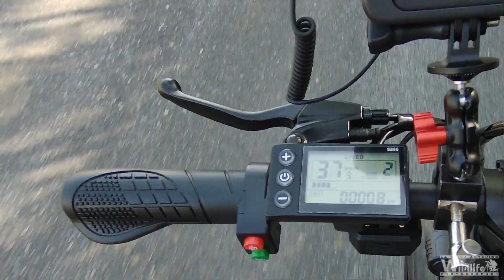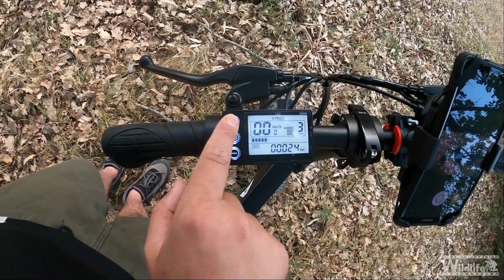ADO A20F - PROVO LA MIA PRIMA EBIKE !!!!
Rieccomi finalmente tornato, dopo la mia sosta obbligata, questa è la mia prima uscita in natura...ma non la solita escursione fotografica! oggi voglio presentarvi il mio ultimo acquisto, la mia prima ebike di tipo fat, la ADO A20F. Vi porto con me a provarla su strada e in natura e vi parlerò di perchè ho scelto lei!

CAPITOLI DEL VIDEO:
00:00 Introduzione
01:31 prova in città e prime considerazioni
09:51 test nel bosco
13:23 caratteristiche ADO A20F
20:17 test salita ripida
21:37 Conclusioni finali

Attrezzatura utilizzata per il video:

- GoPro Hero8 Black

- Media Mod Gopro 8

- microfoni wireles SYNCO G2 (A2) Sistema microfoni wireless (2 microfoni - 1 ricevitore)

- cam 360 qoocam

Elenco di tutta la mia attrezzatura utilizzata

Se volete vedere alcune delle foto che ho realizzato le trovate sui miei social instagram e facebook, vi lascio sotto tutti i miei link:

Se avete domande, lasciate un commento sotto e vedrò di aiutarvi!

Se avete suggerimenti o richieste per i prossimi video non esitate a scrivere quì sotto.